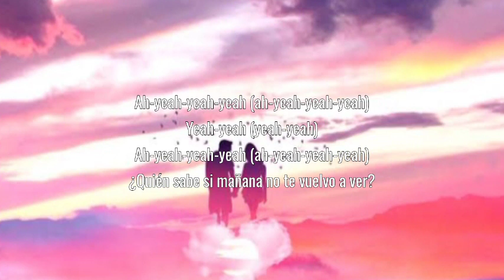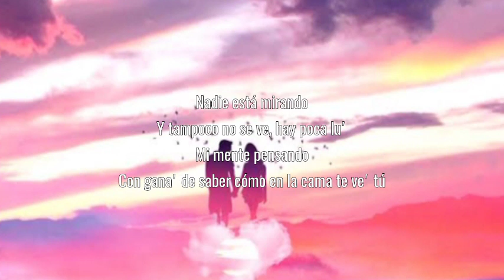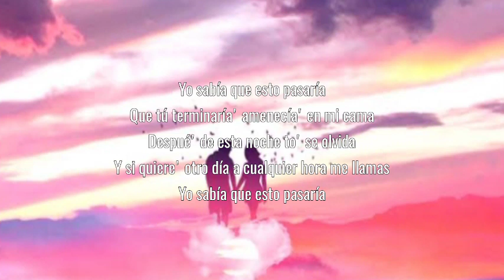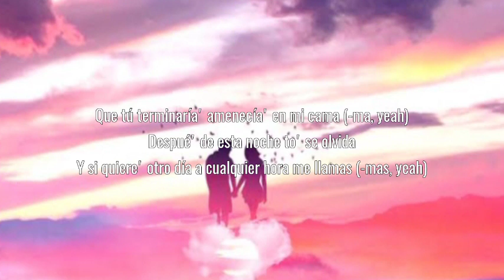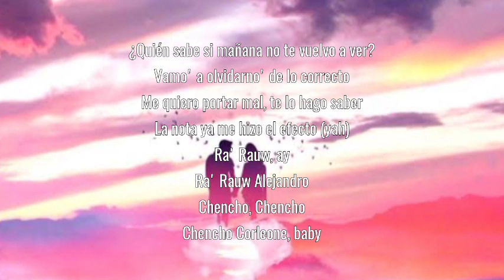Rauw Alejandro - El Efecto (Letra_Lyrics)💯